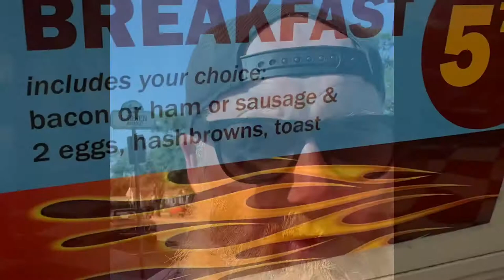Hot Rod diner